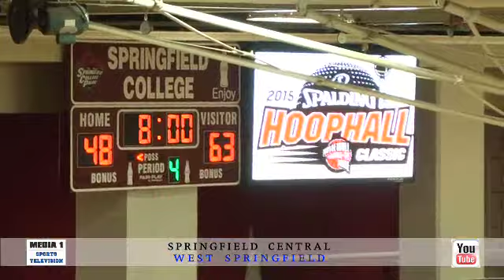MEDIA 1 Television - 2015 Western Mass High School Basketball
2015 HOOP HALL Classic: Central High School (Springfield, MA) vs
West Springfield High School (MA)